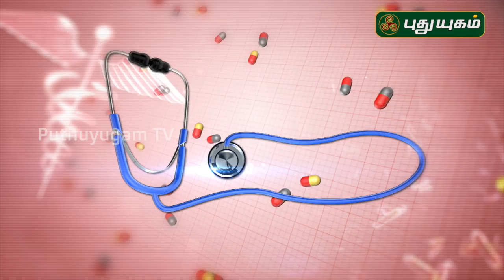ஆசனவாய் நோய்கள் குறித்த சந்தேகங்கள் மற்றும் மருத்துவரின் விளக்கங்கள் | Doctor On Call | PuthuyugamTV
ஆசனவாய் நோய்கள் குறித்த சந்தேகங்கள் மற்றும்
Dr. Rajalakshmi - Traditional Care Hospital
மருத்துவரின் விளக்கங்கள்,